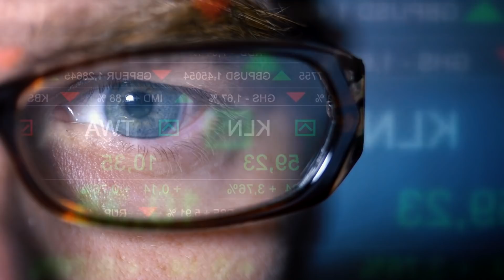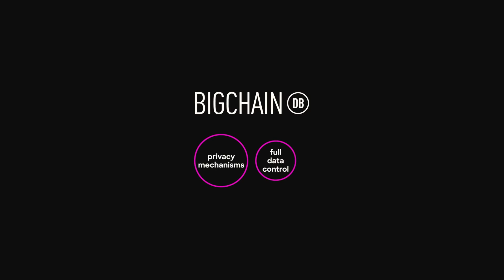Ocean Protocol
We produce more data now than ever before.
It’s all around us. Growing exponentially; from people, companies and devices.

Data can be used to power innovation and lead to breakthroughs that save lives, reduce costs and improve the quality of our environment.
But right now, data is locked up. It’s a valuable resource that isn’t being used. Every person generates a stream of data. The problem is that they don’t own it. People give up their data for free and companies sell it.

We only realize this when we get spam mail, our data is hacked or our identity is stolen. Every year, over one million lives are lost in car accidents and countless others are injured, mostly because of human error.

Autonomous, self-driving cars point to a future, where more people can get home safely to their families. If car companies could pool their self-driving car data, we could rapidly improve the AI algorithms and have safe autonomous cars on the road sooner.

Here, data is available but it isn’t being shared. Our journey to solve this data sharing problem started with a simple idea. What if we could give everyone full control over their intellectual property?

This was ascribe.io, a service for creators to claim attribution.
We faced scaling challenges so we built BigchainDB, a database that has blockchain characteristics and allows people to manage and control their data. While building BigchainDB, we saw that a global planetary database was needed to store registries, lists and data in a decentralized network. This is the Interplanetary Database or IPDB.

After realizing that if data is stored on blockchains, it can be made accessible for AI and researchers, we knew that a decentralized protocol could be used to connect data to those who need it.

DEX is a centralized data exchange based in Singapore.
We were trying to build a data marketplace to share data, to find a cure for Parkinson’s. But because of data privacy laws and compliance, we couldn’t move medical data from Germany to Singapore. In early 2017, we reached out to BigchainDB in Berlin with an idea: To build a decentralized data exchange protocol.

This is what led us to start Ocean.
Giving peace of mind, control and security to data providers.
While allowing researchers to find and use the data they need.

And creating a thriving ecosystem of developers to build new marketplaces and provide innovative services. Ocean is a decentralized data exchange protocol. We took pieces from ascribe, to treat data like intellectual property that can be licensed and sold.

We took the privacy mechanisms from BigchainDB, to give users full control over their data. We took the models of governance and managing a network from IPDB. The network and protocol would be powered with an added native token, just like Bitcoin, Ethereum and Filecoin.

The OCEAN token is used as the means of exchange within the protocol and network. Providers earn OCEAN when their data is sold. Researchers use OCEAN to buy data. Keepers earn OCEAN for providing network services and storage. Marketplaces and developers earn OCEAN for building tools that the community can use.

And curators earn OCEAN for maintaining valuable public data, like climate data. We believe that everyone should be able to thrive in a data economy. We can unlock trillions in latent value of data and make it available for the benefit of humankind.

That’s why we’re building Ocean Protocol.
To unlock data and make it accessible to everyone and make the world a better place.